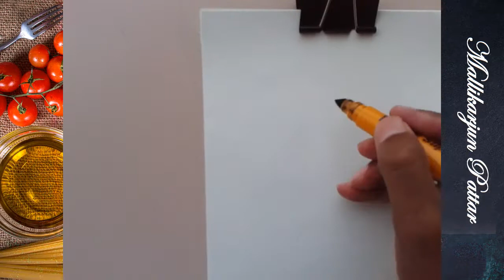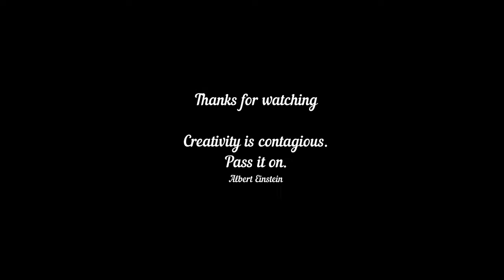Art | Girl Face | Mr BEAST - Beautiful Bride for you